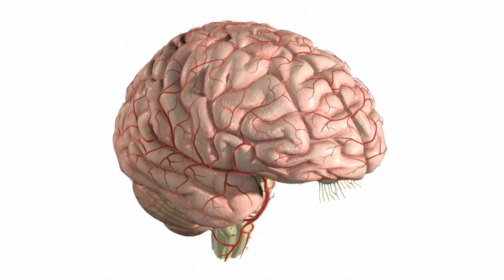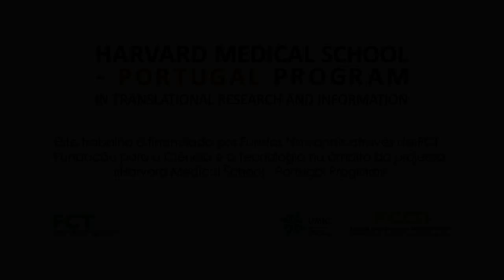Acidente Vascular Cerebral - AVC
O Acidente Vascular Cerebral  (AVC) é uma das principais causas de mortalidade em Portugal. Neste vídeo, o Professor José Ferro explica o que é um AVC, quais são os sintomas e sinais a que deve estar atento, e finalmente, o que está ao seu alcance fazer para diminuir a probabilidade de ocorrência de um AVC.

Copyright
Todos os conteúdos apresentados neste canal são propriedade do Programa Harvard Medical School-Portugal e estão protegidos pelas leis de protecção à propriedade intelectual em vigor e pelos tratados internacionais referentes aos direitos de autor.